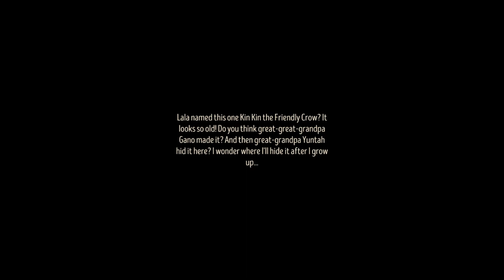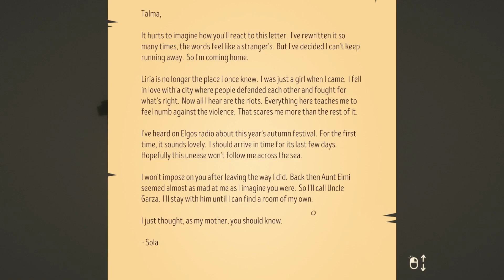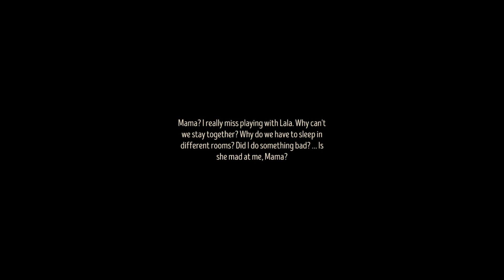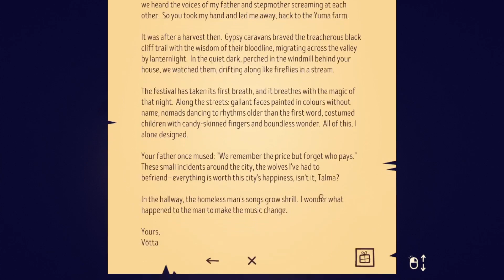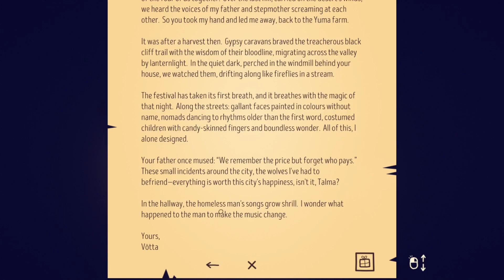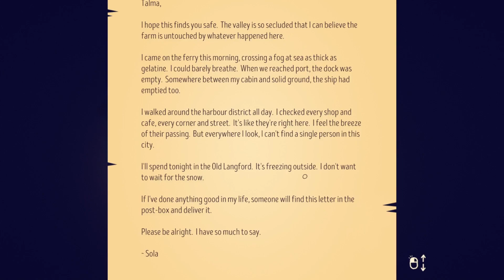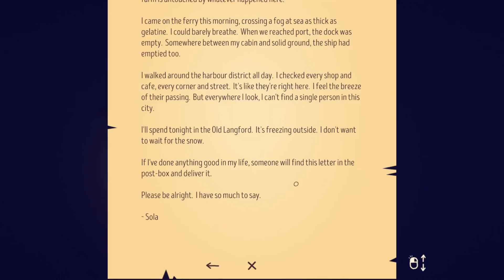Going Grandma MPH! || The Stillness of the Wind Ep. 3 || deValiante Plays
Nana needs a scooter.

Podcasting:
I’m a guest star on Today’s Lucky Winner: